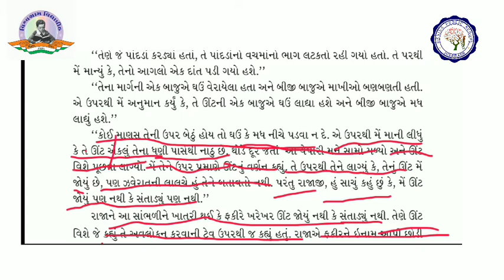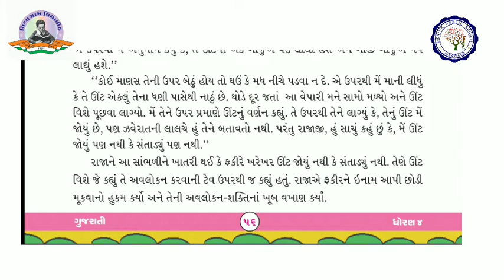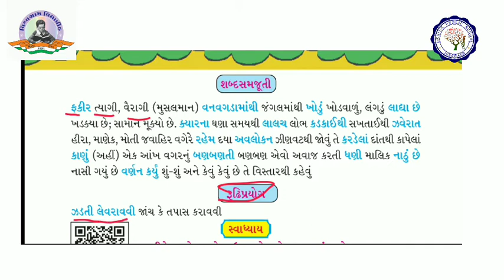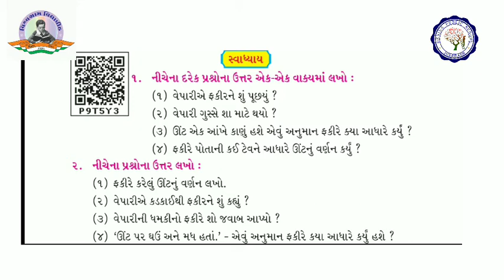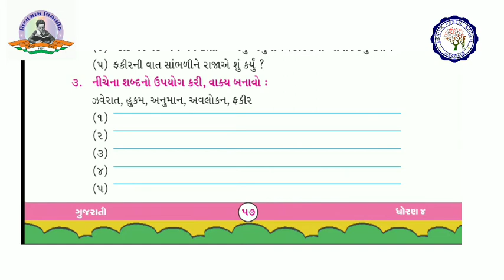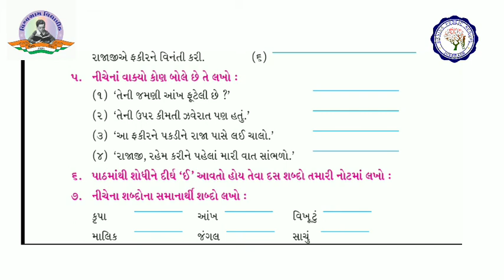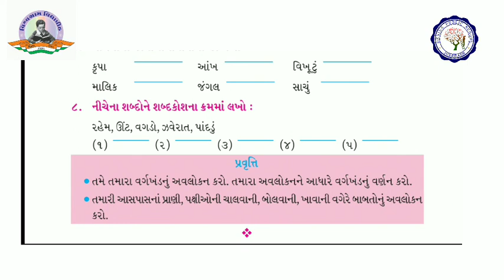ધોરણ 4 | ગુજરાતી | પાઠ 11 | ઊંટ અને ફકીર | ભાગ - 2